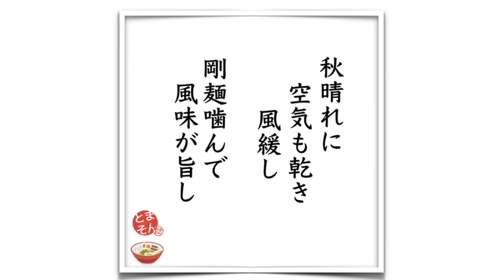ラーメン ゼンゼン （川崎・武蔵新城） ラーメン（少なめ）ヤサイニンニクアブラ 〜ラーメン食べて詠います